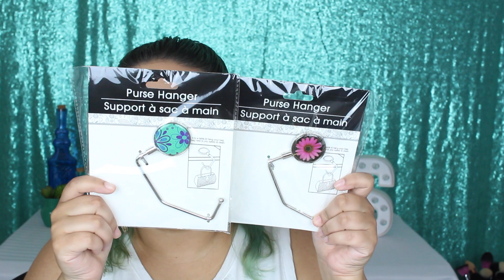Dollar Tree Haul!!!| Part 1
Hi everyone! Wow I managed to put up 2 hauls this month. technically 3 because I am splitting up this haul,lol. I hope that you guys enjoy this one! I have a little bit of everything in this haul!!! Also I announce the winner as well as sneaking in 2 other surprises!

P.S I did want to note that whenever I have a giveaway in my video I won't be able to comment to you all (which saddens me). I do it that way because I use random.org to determine my winner and I need to type in how many comments I get and I don't want to confuse the number with my comments. I hope that makes sense. Just know I read all of your lovely comments!!! I was getting so thirsty reading all your comments on what was your favorite beverages. Some of them I never even heard of! I think the winning beverage was Horchata!!! A lot of you love that one!!!

Hey YOU...Thanks for checking out my channel! Let me tell you a little about myself. My name is Sarai (pronounced SA-RYE which rhymes with FLY...Oh!!!). Now that we got that out of the way lets see.
Soooo my channel is a hodge-podge of everything. Beauty, DIY'S, HAULS, Reviews and so much more. I also want to note that about 80% of the products that you will see on my channel are cruelty free. Now I say 80% because I like to be transparent to my viewers and at the end of the day i'm not perfect . For example their will be the occasional subscription service that may not offer 100% cruelty free products and I want to be as open and honest about that. I don't put labels on my channel or myself but I still try to do my very best and have a conscience outlook when it comes to my purchases. I'm here to have fun with makeup, review products, share my Dollar Tree hauls, make friends and have a good time. If you are down with all that then i'm down with you. Lets be FRIENDS!!!